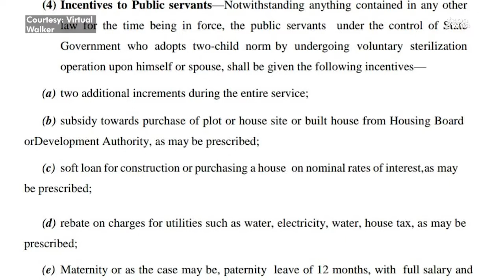UP Law Commission Prepares Draft For Population Control In State | East News